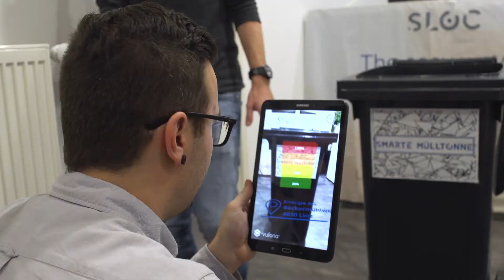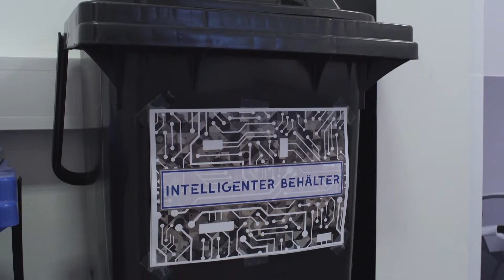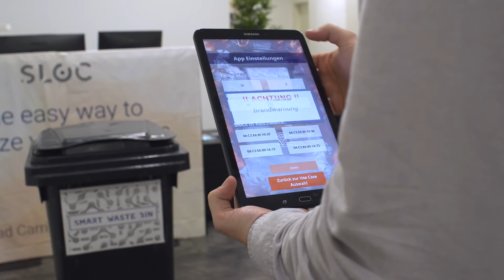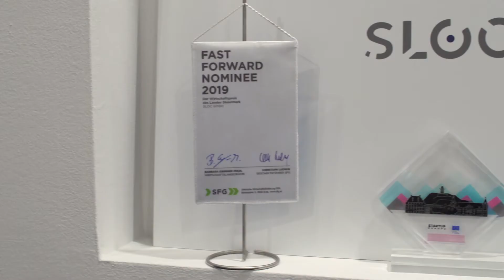On Stage: SLOC | presented by Silicon Alps | SLOC GmbH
SLOC is the new and innovative technology for your Industry 4.0 and Industrial-IoT projects. Our smart devices provide the desired information as a service and supports customers optimally in process optimization, automation and maximization of their productivity.

Our founder and CEO Alec Essati was interviewed by the Silicon Alps Cluster and presents you interesting insights about the story of SLOC, how we got started, what challenges we are facing and what the future of SLOC will look like.